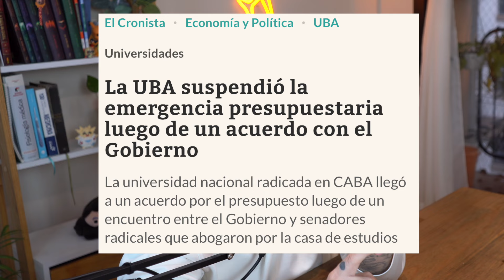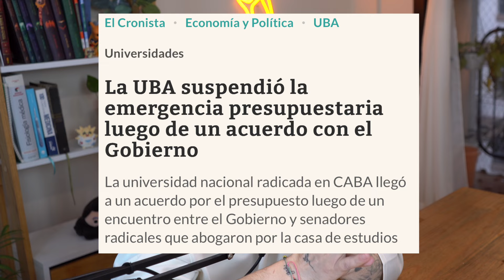A GLOBO MENTIU SOBRE MEDICINA NA ARGENTINA.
Tudo sobre morar e estudar medicina na Argentina. Hoje vimos uma matéria feita pelo fantástico, da globo, sobre estudar medicina na Argentina.

Curso de Espanhol do básico ao intermediário avançado (SIELE, CELU e CEI)

Quer divulgar sua marca na Passaporte?